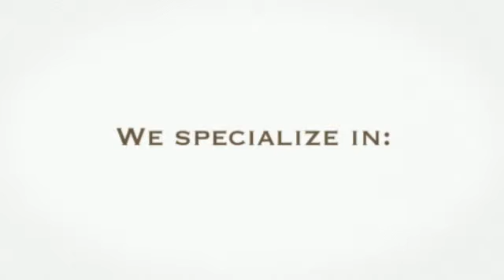Down to Earth Hardscapes